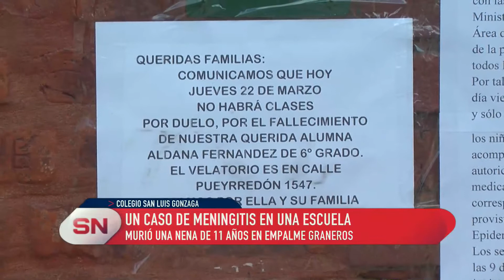Caso de meningitis en la escuela. El Ministerio de Educación interviene en el caso.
MURIÓ UNA NENA DE 11 AÑOS EN EMPALME GRANEROS
LILIANA BENEGAS – EPIDEMIOLOGÍA PROVINCIAL

Por cuadro de meningitis, murió una niña de Empalme Graneros
Se trata de una alumna de 6°to grado de la Escuela San Luis Gonzaga que falleció este miércoles. La secretaría de Salud realiza la profilaxis a los contactos.